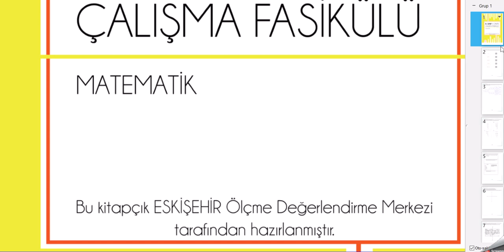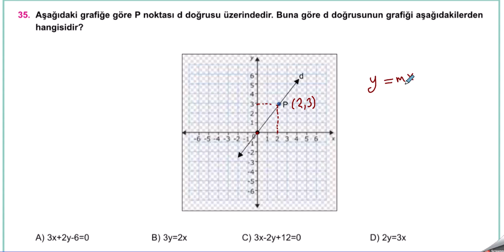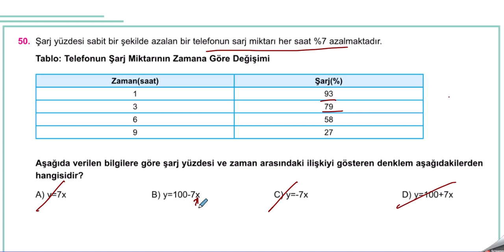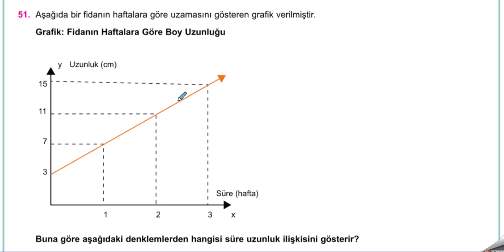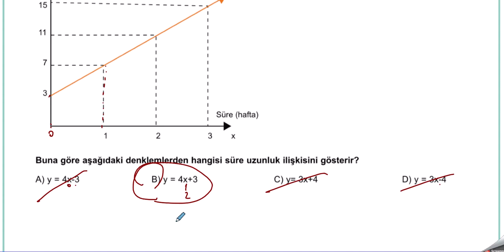2021 MEB 4. ÜNİTE ÇALIŞMA FASİKÜLÜ ESKİŞEHİR ÖDM MATEMATİK SORU ÇÖZÜMLERİ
MEB Eskişehir ölçme değerlendirme merkezi 8.sınıf 4.ünite çalışma fasikülü çoktan seçmeli matematik sorularının çözümleri yaptım. Faydalı olması dileğiyle iyi seyirler..